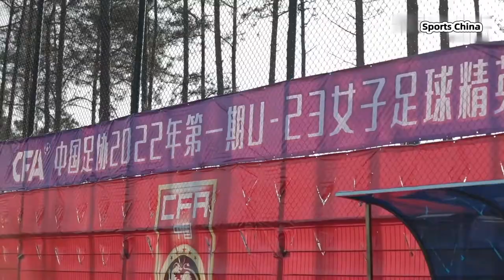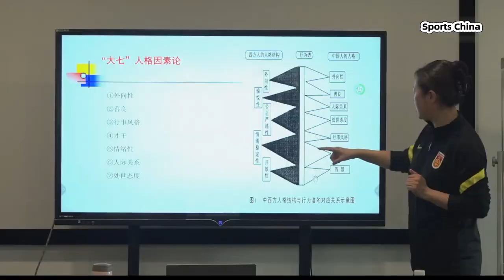2022 U23 Chinese Women's Football Elite Training Camp｜中国足协2022年第一期U23女足精英训练营，共有19名球员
2022 U23 Chinese Women's Football Elite Training Camp

中国足协2022年第一期U23女足精英训练营，共有19名球员.
为继续加大对我国具有发展潜力的成年女足球员培养力度和达到对优秀女足人才监控的目的，中国足协于2022年2月10日至3月1日在福建漳州欢乐岛国际足球训练基地开展了U-23女子足球精英训练营[鼓掌]
本次训练营选拔工作主要通过对上期训练营参训球员以及入选女足国家队集训的适龄球员进行考察，共有19名球员参加.